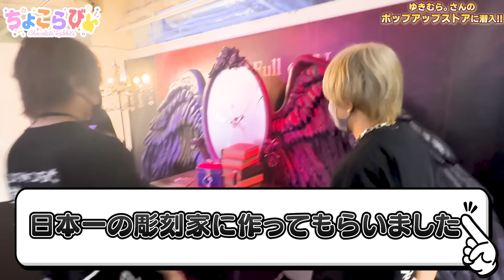【緊急】ちょこらびメンバーで『ゆきむら』本人とOIOIコラボ荒らしてきたｗｗｗｗｗ【ちょこらび】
凄かった🍫🐰

今年３０万人いかないとちょこらびは解散してしまいます…

🍫Adventure TOUR 開催決定‼︎
🐰今年の夏はちょこらびが全国を回っちゃいます✨✨✨

🍫最速先行受付
🐰5月6日21:00〜5月14日23:59まで
■LIVE

ちょこらびがLINE公式アカウントに登場！

ちょこらびファンクラブができました！！メンバーの裏側！！限定グッズ！！
先行LIVE受付など色々盛りだくさん！！是非入ってね🍫🐰

目標登録者３０万人目指して頑張ってるので登録してね！！
こんなとこでちょこらびは止まらない🍫🐰

新しいオリ曲『さぷらいずっ！』が

このチャンネルでは歌ってみただったり